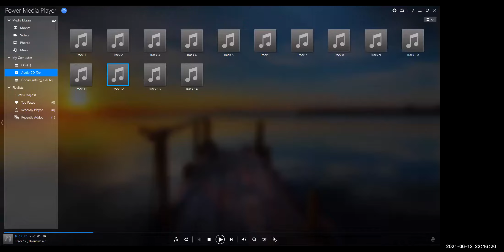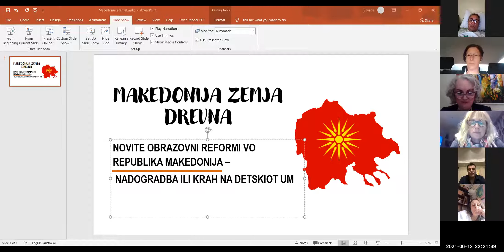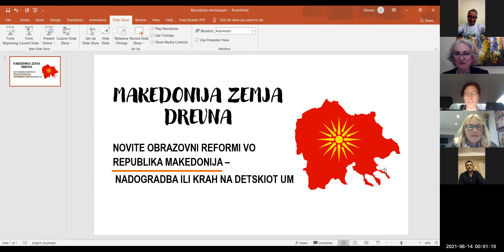In Focus Series Novite obrazovni reformi vo Makedonija nadogradba ili krah za detskiot um